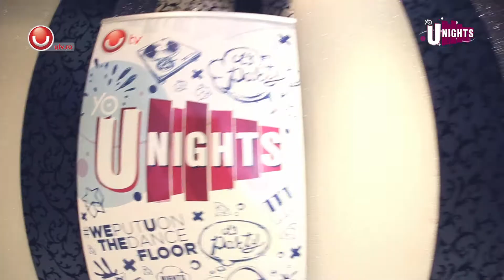SNIPPET - U NIGHTS @ Club Bamboo Cluj / Utv 2014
Preview U Nights @ Club Bamboo (Cluj Napoca)

U Nights - noul standard in domeniul TV clubbing.
In fiecare Joi de la ora 23:00pm pe UTV si UTV HD.